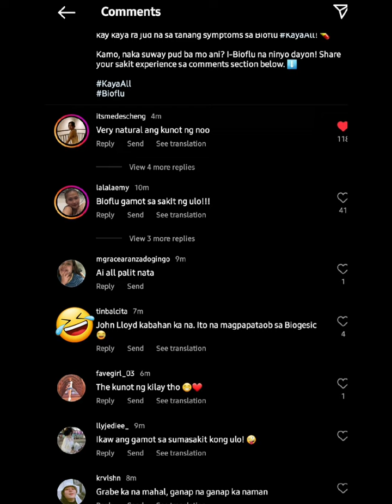Bagay na Bagay ni Kapitana BDL itong Bagong Endorsement ni Deanna Wong 🤣